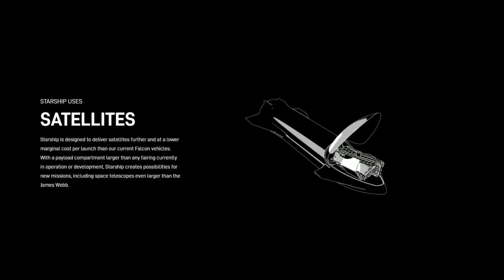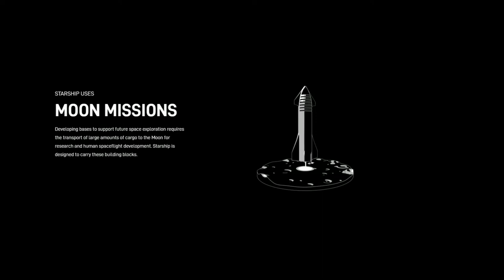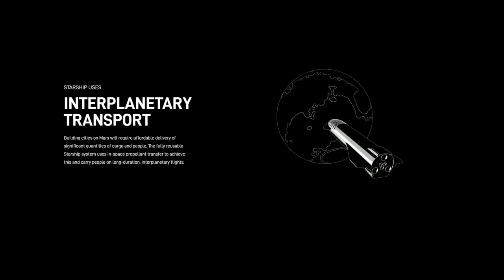Elon's Starship Applications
3D artists:
Erc X / smallstars, Corey - C_Bass3d, Hazegrayart, Neopork, Alexander Svanidze, Tony Bela, DeepSpaceCourier, SpaceXvision, Stanley Creative, Kimi Talvitie, TijnM_3DAnimations, Evan Karen, 3D Daniel